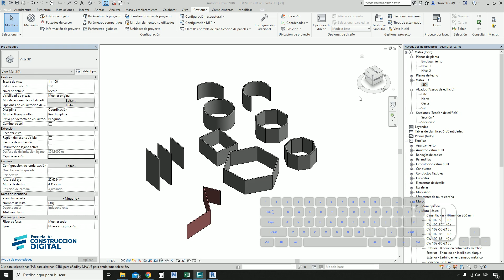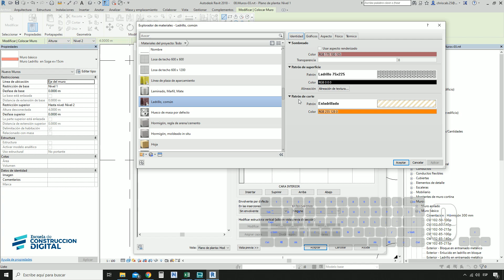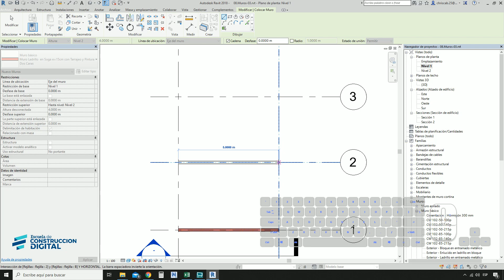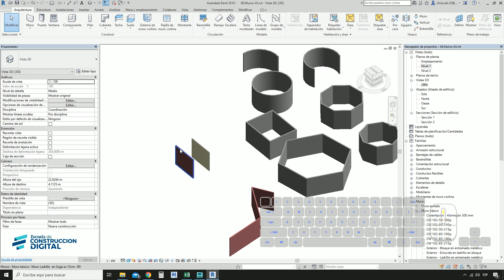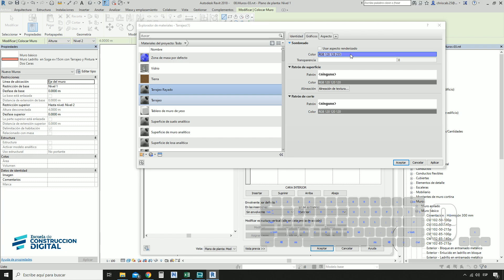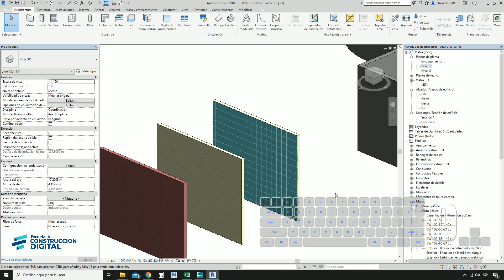MAB-M2-L1.04 | Modelado de Acabados